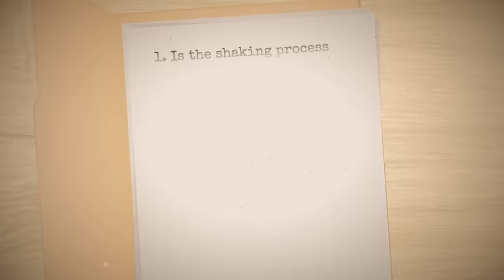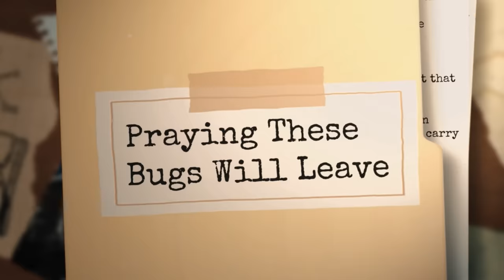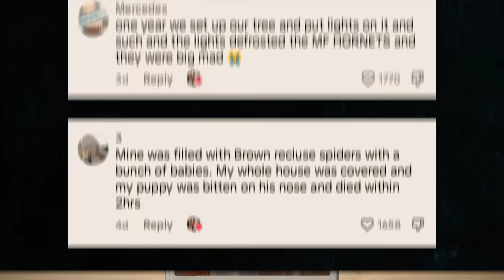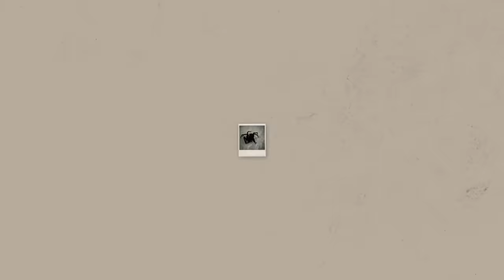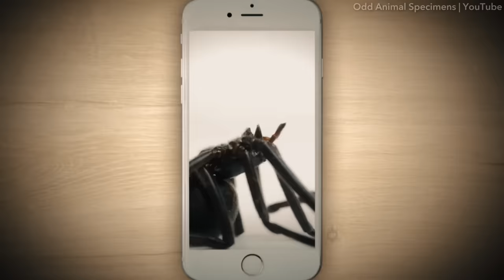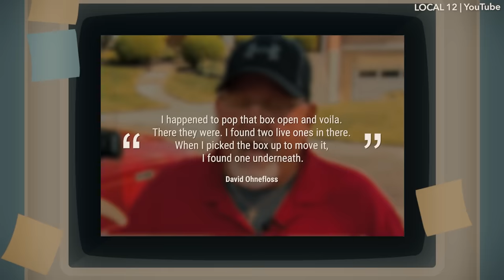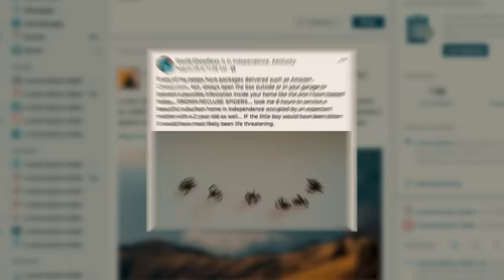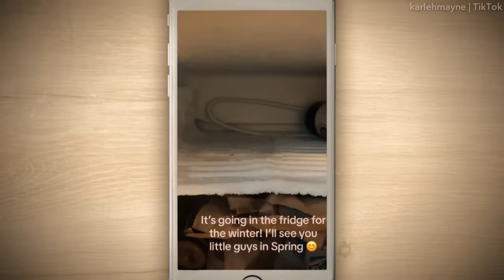If You See This in Your Christmas Tree, It Can Kill You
You’re in the living room decorating the Christmas tree, when you notice something odd. A small pinecone is attached to one of the branches, but when you try to remove it, the thing won’t budge. You shrug it off. After all, it’s just a bit of natural decor, right? Weeks later, you find little creatures everywhere in your living room. The invaders are on the tree, furniture, all over the walls and windows, and clambering up on the ceilings. And they’re fast! Let’s get into it!

[Music Licensing]
Code: XIR5OO5MBFBZ1XQL, LCUN2K91YYCULVKO